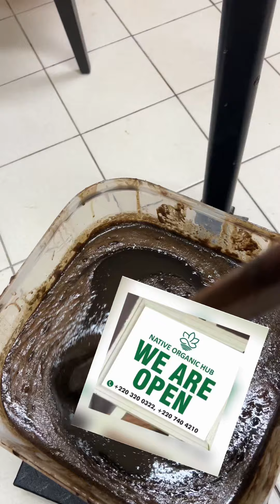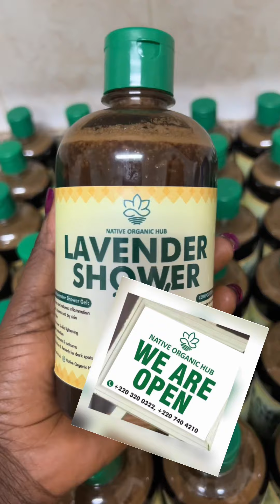26 October 2024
Lavender Black Soap Shower gel